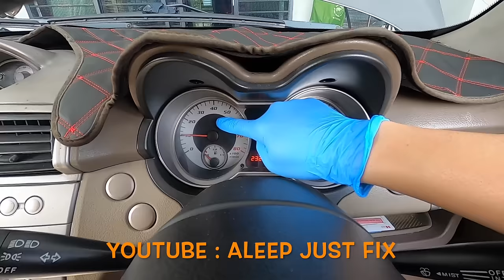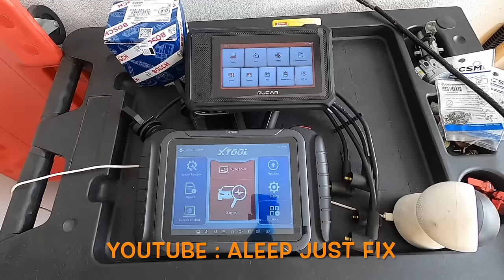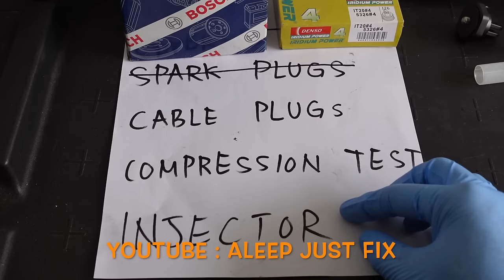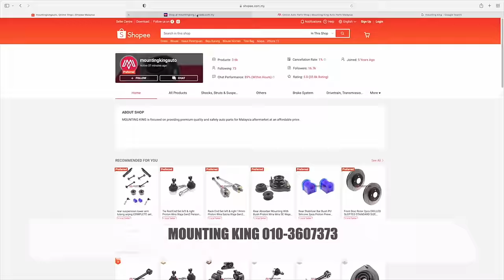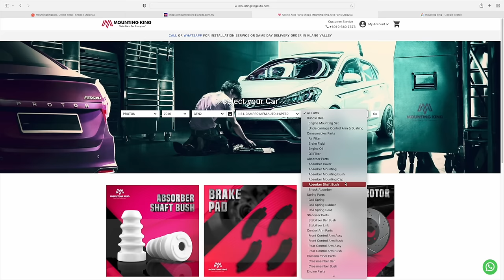Engine Missfire | Cara Tukar Ignition Coil, Cable Plugs & Spark Plugs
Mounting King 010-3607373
Website Mounting King